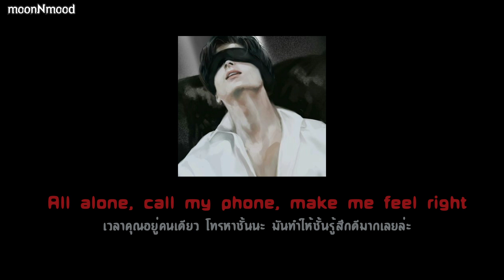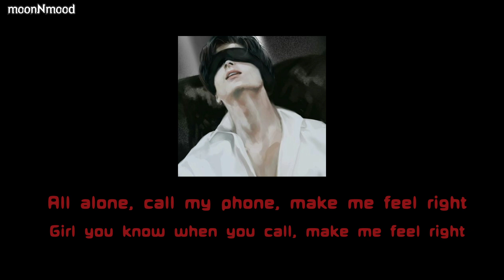[Subthai/แปลไทย] Gaullin - Moonlight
△ ไฟล์เก่านำมารีอัพนะคะ

↣↣↣↣↣  Credit = Pinterest  ↤ ↤ ↤ ↤ ↤